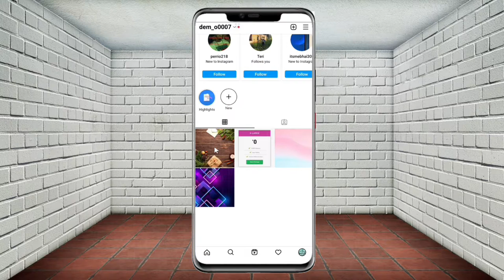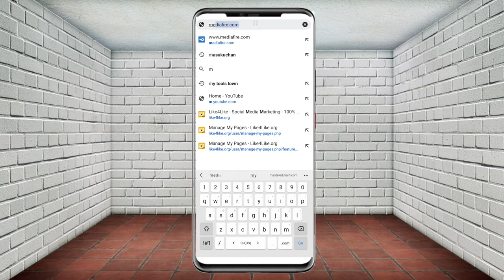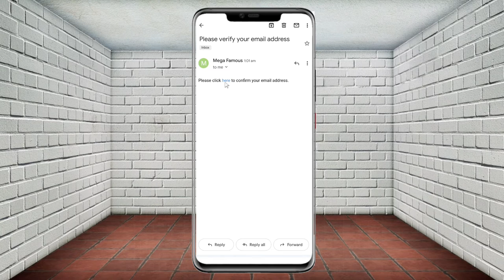Without Login Get Free 1000 Likes For Instagram | Instagram Post Par Likes Kaise Badhaye